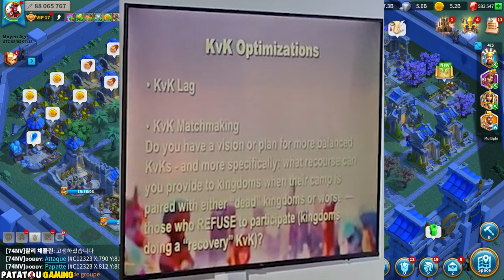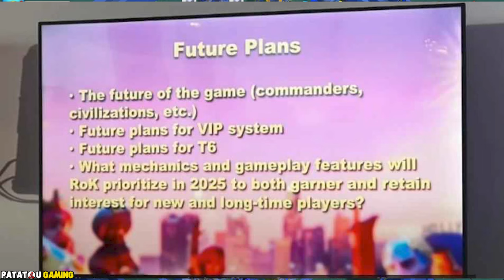VIP 19 ET TIERS 6 ! ROK 2025 Q&A INCROYABLE! RISE OF KINGDOMS